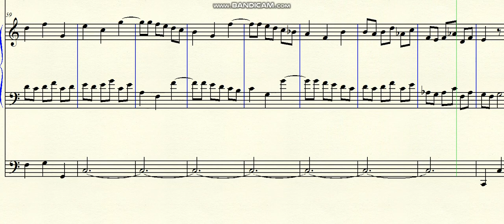DOK 6.26 - Prelude for Organ (C) - Molto Allegro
~ for Organ
Brazil - 2023